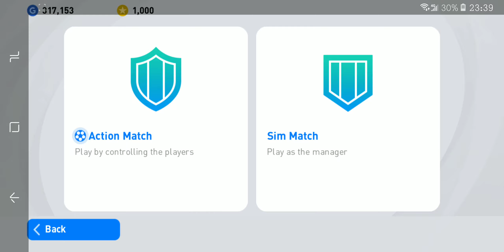20210418_Superstar MANCHESTER B 0-1 FC BAYERN MÜNCHEN | eFootball PES 2021 | Highlights | QHD 1440p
⚽03:06